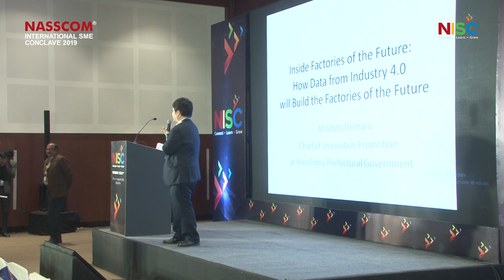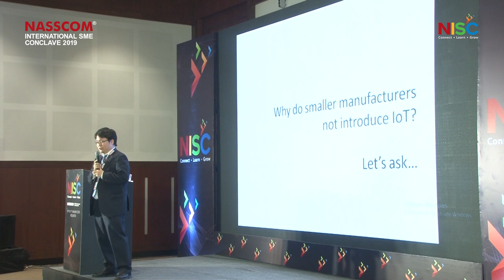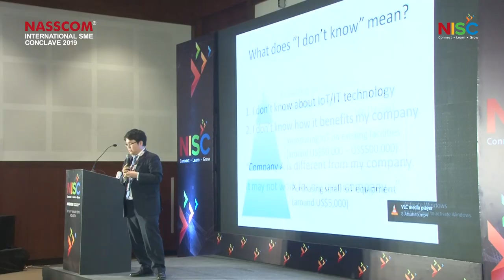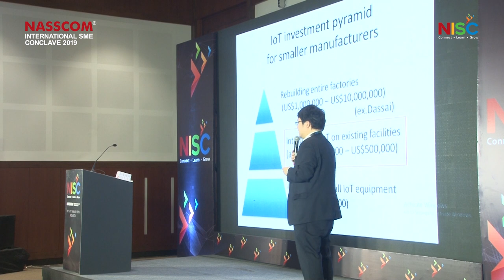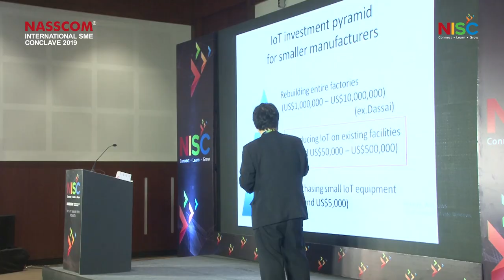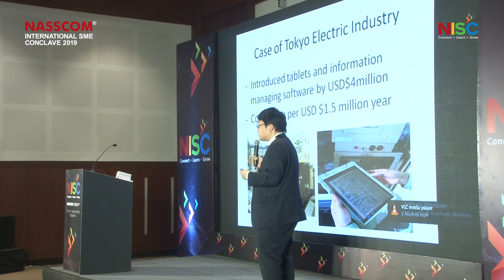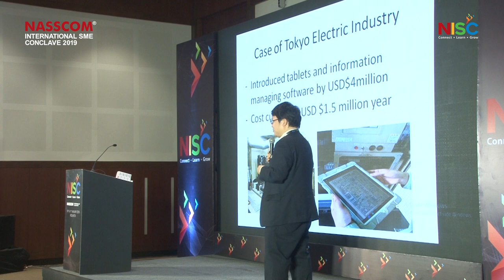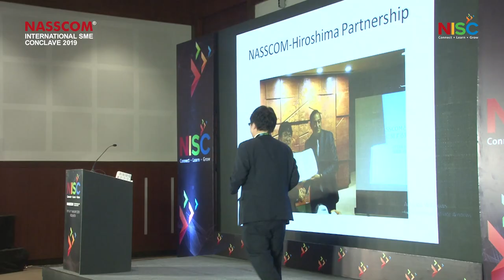Inside Factories of the Future by Atsuhito Uemaru | NISC 2019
NASSCOM International SME Conclave (NISC) 2019 was organized on 10th and 11th of January, 2019 at Biswa Bangla Convention Centre, Kolkata. NISC 2019 provided a great platform for SMEs to come and network at an international level with eminent speakers sharing their stories and thoughts on business expansion.

'Inside Factories of the Future: How Data from Industry 4.0 will Build the Factories of the Future'

Atsuhito Uemaru
Hiroshima Prefectural Government
Chief of Innovation Promotion

Atsuhito Uemaru is the Chief of Innovation Promotion at Hiroshima Prefectural Government from 2016.

He has the mission of transforming the conservative Hiroshima's economy through innovation, and led start-up of advanced initiatives, such as the Manufacturing Digital Innovation Program at Hiroshima University, AI/IoT Experimentation Platform Hiroshima Sandbox, and Innovation Hub Hiroshima Camps.

Originally dispatched from the Ministry of Economy, Trade and Industry (METI), Japan to Hiroshima Prefecture Govt. Consulting fellow at Research Institute of Economy, Trade and Industry, specializing in innovation policy and behavioral economics.